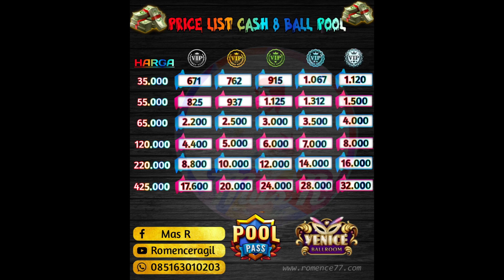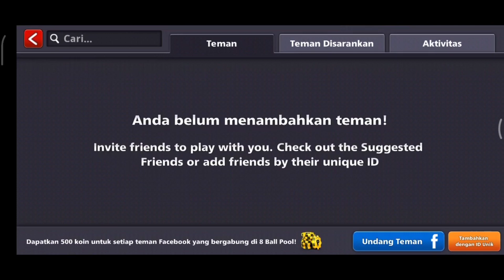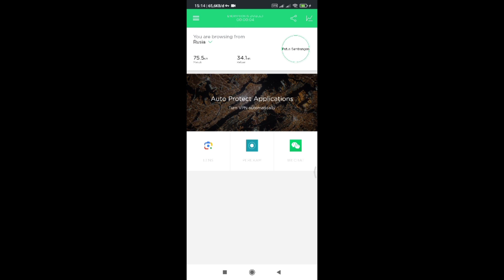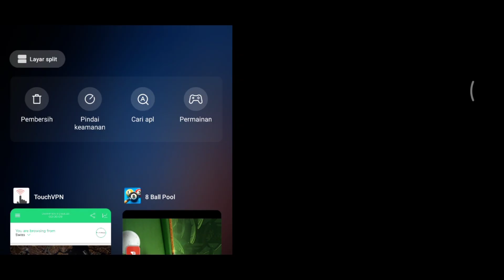[TUTORIAL] Cara Merubah Negara 8 Ball Pool ! Ini Manfaatnya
Divideo kali ini adalah cara merubah Region/Negara di Game 8 Ball Pool. Trick ini biasanya digunakan untuk mengejar League Mingguan

Yang mau topup kebutuhan 8 Ball Pool Seperti :
 🎱 Cash
 🎱 Coins
 🎱 Box Legendary
 🎱 Goldenshot
 🎱 PoolPass
 🎱 Box Collector
 🎱 Unlock Venice
 🎱 Cue Legendaryne dan masih banyak lagi, silahkan cuswus hubungi kontak di bawah ya Bolo 😁 salam hp miring 🎱

Jika ingin Topup kebutuhan 8 Ball Pool bisa langsung Chat admin dengan nomor di atas. Terimakasih